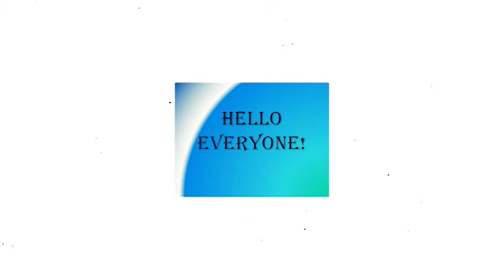Điều hòa ô tô /Lốc điều hòa hyundai tucson 2015 Hàn quốc / Hỗ trợ lắp ráp tại Hà Nội